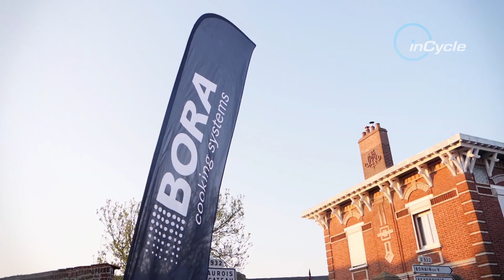Made in Germany | Inside Bora–Hansgrohe's Success | inCycle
inCycle spend time with Bora-Hansgrohe to assess the state of German cycling and how the German team and their sponsors are having an impact on its resurgence.